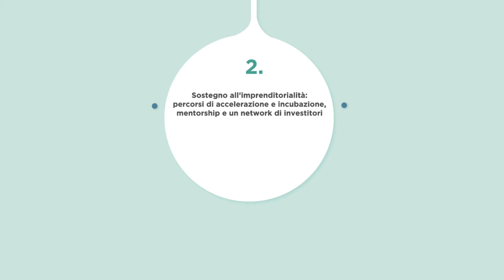Getit! Cariplo Social Innovation